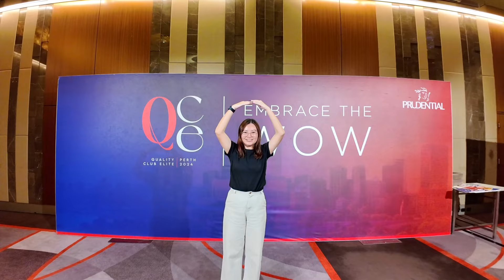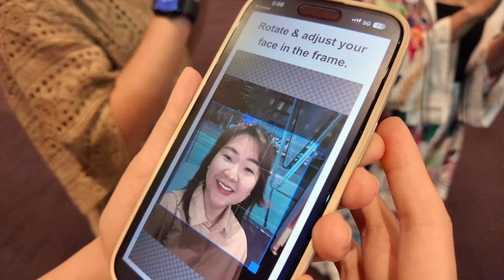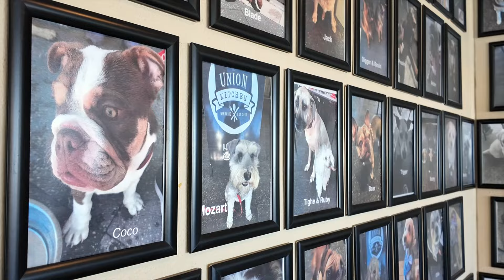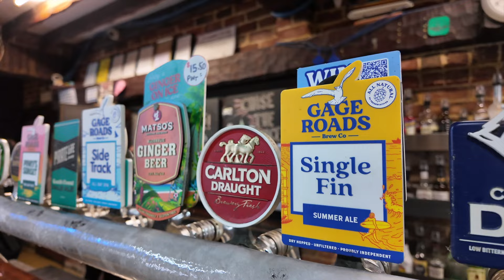澳大利亚 珀斯 真的太适合有孩子的家庭了! Australia Perth is such a great place for families with kids! | VLOG #44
7 days 6 nights is definitely not enough for the family. Would love to visit this place soon again!

This is going to be one of my core memory!